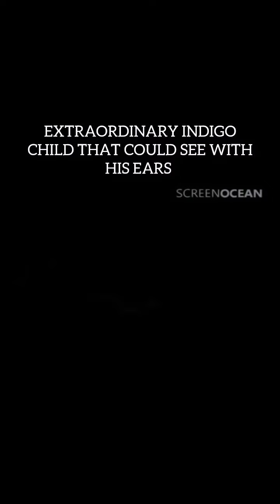GEMS OF THE INTERNET | THE HUMAN BAT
The Gems of The Internet search the internet to bring the hidden gems of the internet or not so hidden gems in one place.

of the internet that you think deserves to be in this collection.